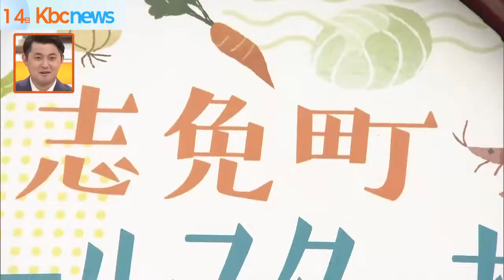【いただき！ふるさと丼】志免町のオールスター丼！？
ふるさと自慢の食材を、１杯の「どんぶり」に詰め込んでいただく「いただき！ふるさと丼」。

今回の舞台は美味しいグルメの宝庫・志免町。

そこで、石井ちゃん独断セレクトで「志免町オールスター丼」を作ることに…！